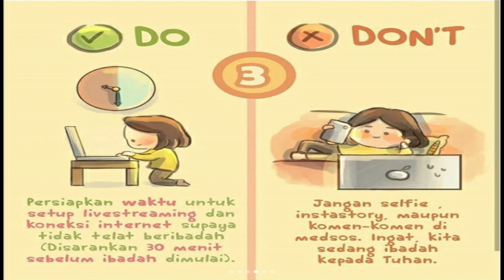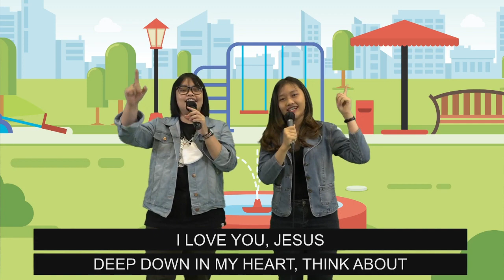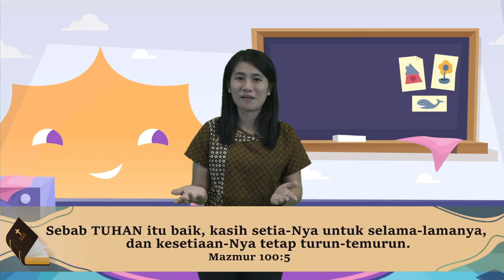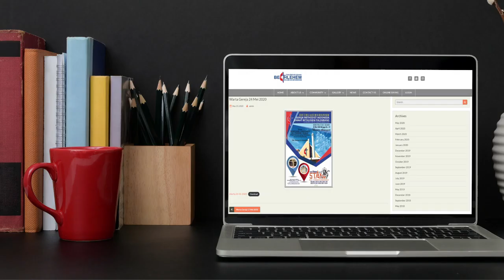Sunday School Bethlehem | 20 Juni 2021 | Kita Mengaku Iman Kita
Welcome to Bethlehem Sunday School Online Service!

Selamat pagi adik- adik, Selamat hari minggu, ayo semua kita bersama memuji, menari, dan mendengarkan Firman Tuhan. Jangan lupa juga ajak adik, cece, atau koko juga untuk ikut sekolah minggu yah. Setiap hari Minggu Pukul 08.30 WIB.
Mohon kerjasama dari orang tua agar selama ibadah online berlangsung, orang tua dapat mendampingi anak-anaknya.

STAY AT HOME AND STAY WITH JESUS!! Tuhan Yesus Memberkati.

ONLINE GIVING
Bagi adik-adik yang ingin memberikan ucapan syukur melalui persembahan dapat dilakukan secara Transfer ataupun melalui SCAN QRIS. Informasi lebih lanjut dapat klik link berikut

SONG LIST

Song for Worship:
1. Selamat Pagi Bapa
2. Mars Sekolah Minggu
3. I love you Jesus
4. Baca Kitab Suci

IbadahSekolahMinggu GMIBethlehemPalembang UpperRoom Methodist SekolahMinggu SekolahMingguOnline SundaySchool SundaySchoolOnline BethlehemSundaySchool bethlehem sekolahminggubethlehem children anakanak anaksekolahmingguWelcome to Bethlehem Sunday School Online Service!